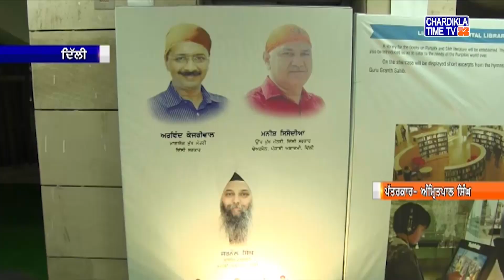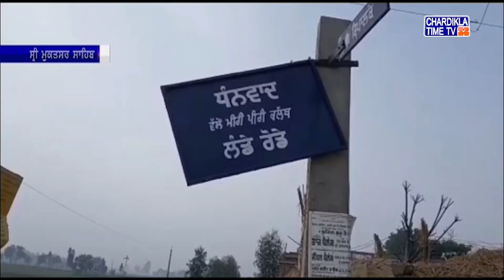Punjabi News | Afternoon Punjabi Khabra | 25 December 2019 | Chardikla Time Tv